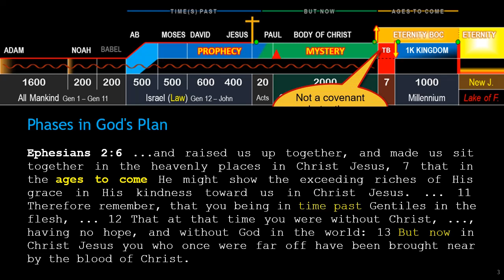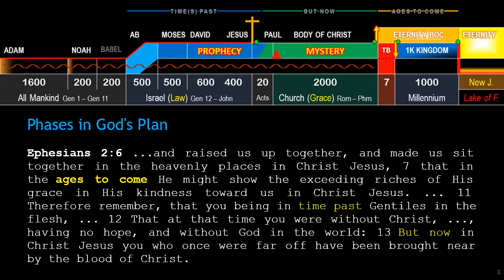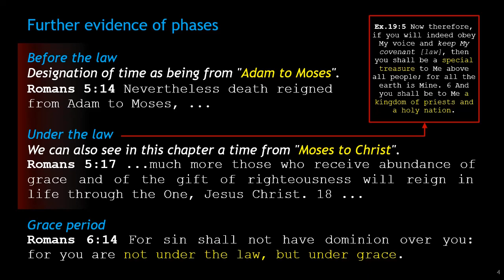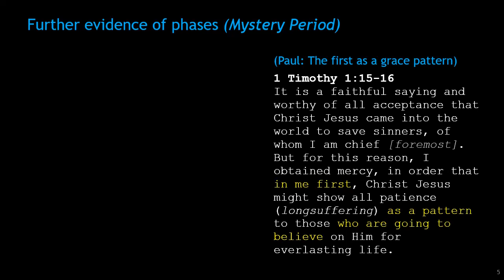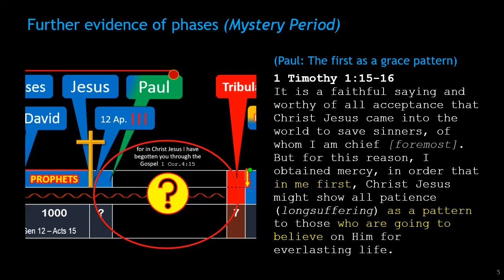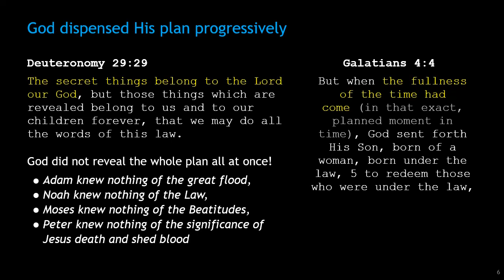Validating the Plan (Part 2 - Phases and Progression)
This video provides scripture to validate the phases (divisions, dispensations) in the timeline and shows that with any plan, there is a natural progression involved.